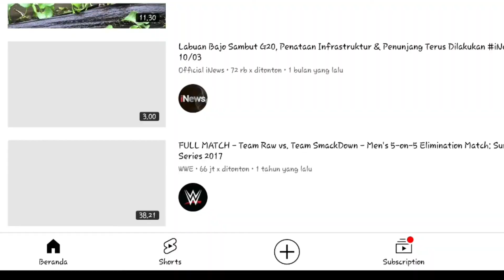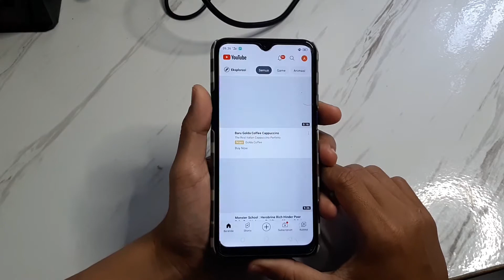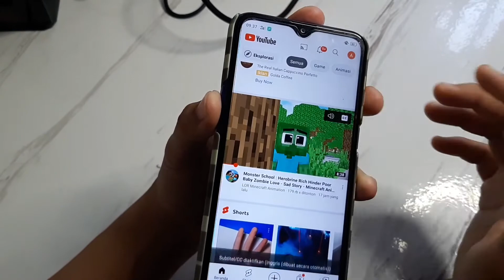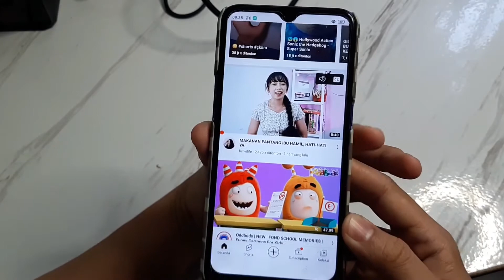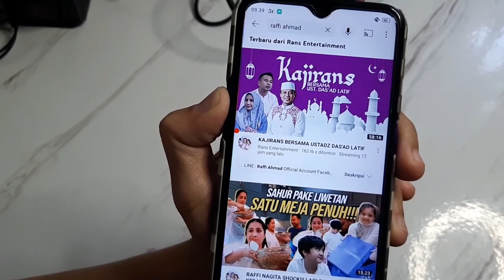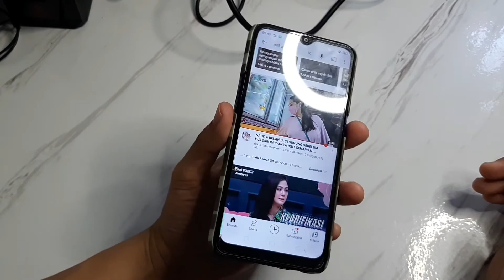CARA NONTON youtube BESAS/TANPA Iklan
Cara nonton youtube tanpa iklan .